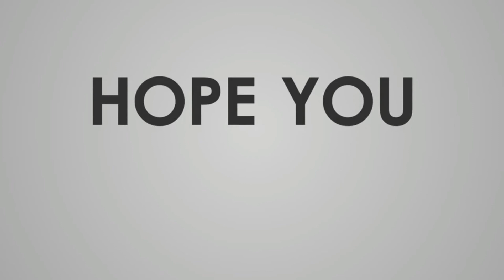Horror Story of Old Man | Scary Horror stories | in URDU HINDI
Enjoy your quarantine nights with chilling Jinn Stories & Horror Stories from real life people. After all who doesn't love Jinn Stories or Horror Stories ?

.BEST FAMOUS HORROR STORIES ARE THERE BELOW;

 May God bless with you